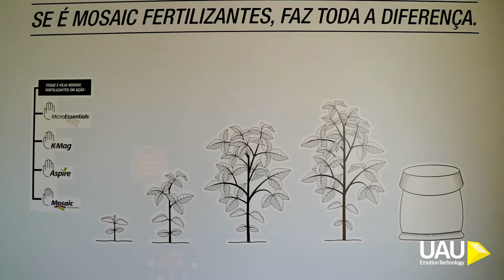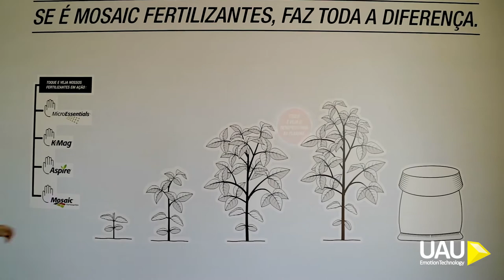Parede Interativa - Mosaic